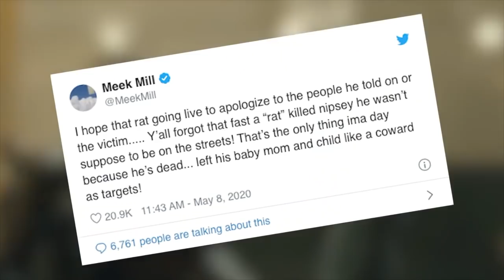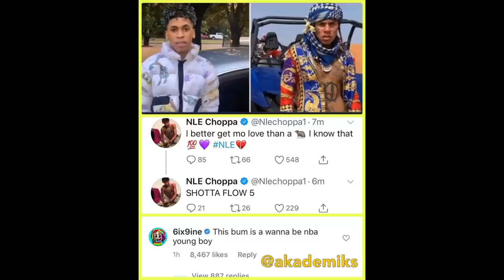Rappers React To 6IX9INE Trolling On Instagram Live...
Tekashi 6ix9ine has been back and running the rap game once again. It first started with the release of his new song 6IX9INE- GOOBA (Official Music Video) which went instantly viral and even broke a youtube record for the most viewed hip hop video on youtube in its first 24 hours. Then not too long after that 6ix9ine released another song TROLLZ - 6ix9ine & Nicki Minaj (Official Music Video). Once again this song went instantly viral and even went #1 on the Billboard Charts. Now we are about to hear another Song YAYA - 6ix9ine (Official Music Video) which will no doubt be another hit especially considering that it's in Spanish which will gain more views from that many more fans. It's safe to say that 6ix9ine's career is not going anywhere and he is more trending than ever. Many people were shocked that other artists were still willing to work with 6ix9ine after Nicki Minaj featured on his song. Nicki Minaj did receive some backlash for working with 6ix9ine but she was also the one who tried to tell 6ix9ine to chill out after he went on Instagram live right before the release of Trollz and started trash-talking many rappers. This Instagram live video stirred the pot and caused many other rappers to react to what 6ix9ine was saying which is what we will show you in today's video so stay tuned.

Rappers React To 6IX9INE New Song TROLLZ With NICKI MINAJ...